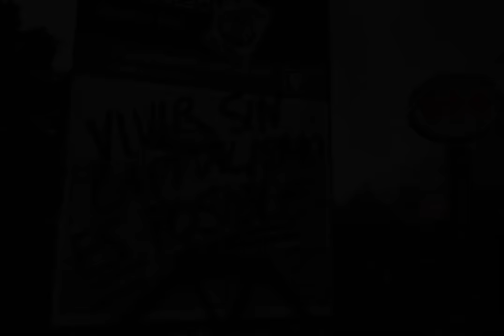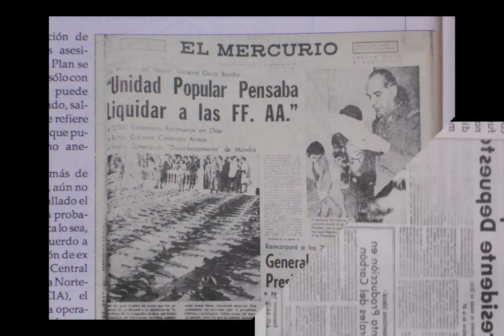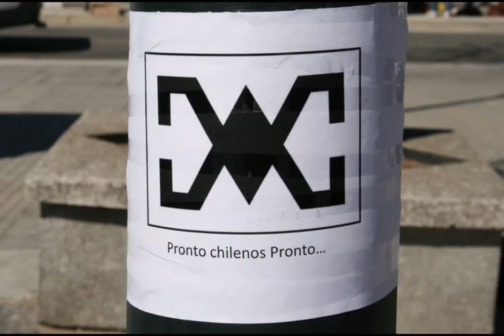Desenredemos las redes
El Colectivo "Camino de Tierra, en el contexto de una investigación que desarrollan llamada "Asegurando y Mejorando nuestras Comunicaciones" preparo este Clip que compartimos con ustedes